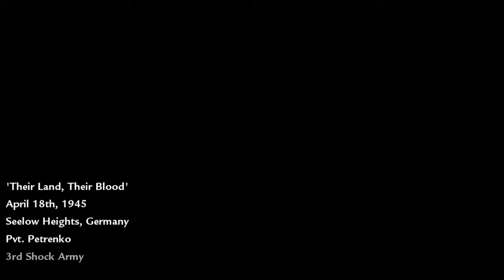Call of Duty World At War Part 3 Xbox PC Playstation No Commentary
Xbox PC Playstation No Commentary

Channels

Recording software
OBS
Elgato
Editing tools
FLV Converter
Audacity
Adobe premier
Adobe Photoshop